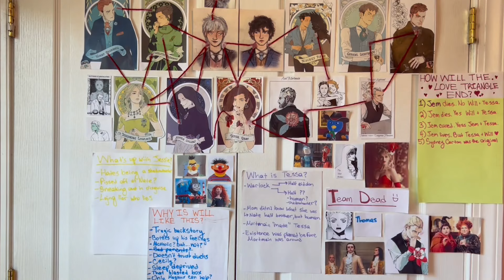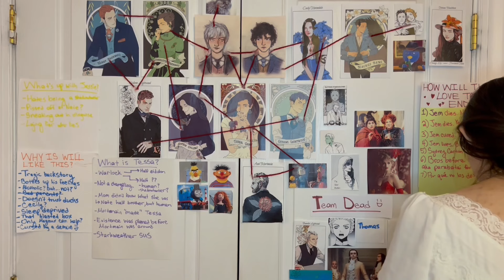Bloopers to watch while crying over Clockwork Princess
Now whenever you watch these videos you're just gonna be thinking "mY FaThEr" the whole time...sorry lol